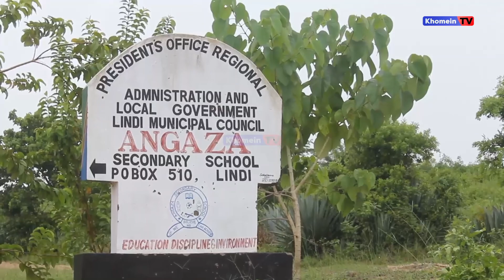DCEA KUSHIRIKIANA NA TAKUKURU KUPAMBANA NA DAWA ZA KULEVYA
Klabu za kupinga Rushwa zilizopo chini ya Taasisi ya Kupambana na Kuzuia Rushwa (TAKUKURU) katika Shule za msingi,  sekondari na vyuo zimeanza kutumika katika mapambano dhidi ya Dawa za kulevya.

Hayo yamebainishwa na kaimu kamishna msaidizi wa Mamlaka ya Kudhibiti na Kupambana na Dawa za Kulevya (DCEA) Kanda ya Pwani Salome Bonile Machi 19, 2024 wakati wa kutambulisha mashirikiano hayo baina ya TAKUKURU na Malaka hiyo katika shule ya Sekondari Angaza Manispaa ya Lindi Mkoani Lindi.

Amesema baada ya utambulisho huo hivi sasa klabu hizo zitakuwa zinaitwa klabu za kupinga Rushwa na Dawa za kulevya  ambapo zinapewa elimu mbalimbali zinazohusu dawa za kulevya ili na wao wakafikishe elimu hiyo kwa wanafunzi wenzao na jamii kwa ujumla.

Kwa upande wake Justin Maingu Afisa kutoka TAKUKURU Mkoa wa Lindi  amesema Taasisi hiyo imeingia mkataba wa makubaliano wa ushirikiano wa kutoa elimu na kuwahamasisha wanafunzi wa Shule za msingi, sekondari na vyuo  katika kuzuia na kupambana na Rushwa pamoja na matumizi ya Dawa za kulevya.

Walimu wa shule pamoja na wanafunzi wameeleza kuwa klabu hizo zimekuwa na manufaa makubwa kwa wanafunzi na jamii kwa ujumla.

KhomeinTvUpdates

✍️Hadija Omary

CHANEL YETU Khomein TV
YOUTUBE UWE WA KWANZA
KUFIKIWA NA HABARI ZETU

Follow Insta & Threads @khomeintv_
Tufollow pia kwenye X (Twitter), TikTok
@khomeintv na Facebook Khomein Tv